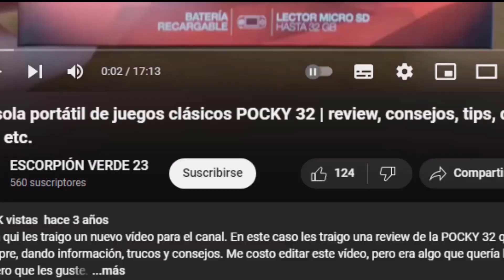Metro Last Light | EP 7 | TERRENEITOR EN EL METRO